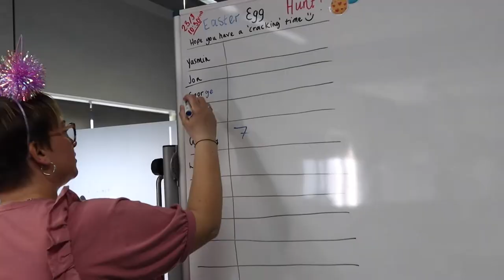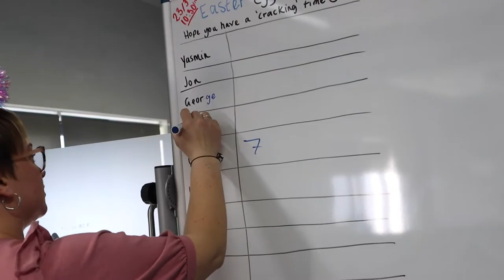Easter Egg Hunt 2022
Our Kids Takeover Coordinator Ellie has hidden eggs all around our office! With only their wits about them, which First Step Sports Group staff member will find the most eggs and come out victorious? Watch to find out...